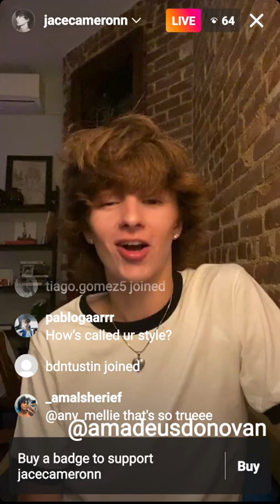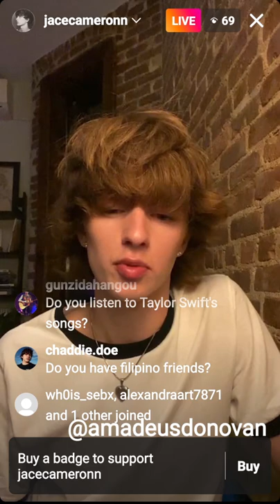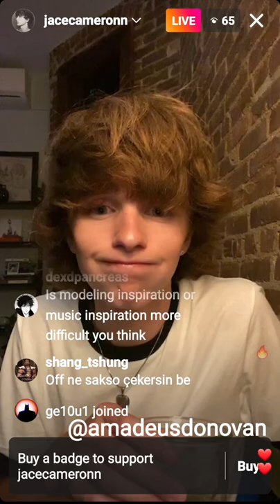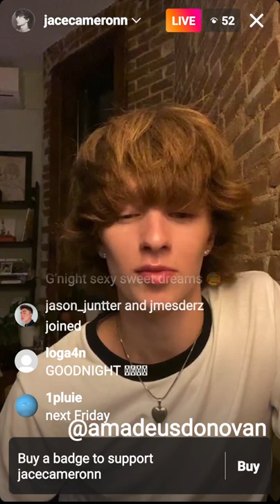Jace Cameron answered Q&A in his live